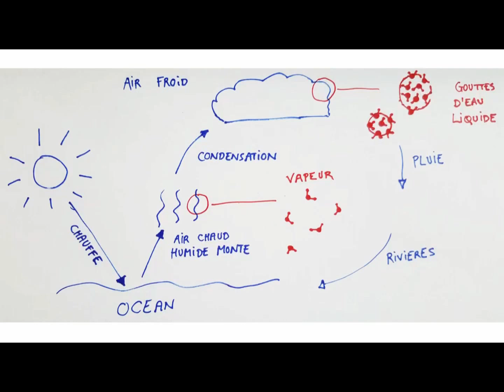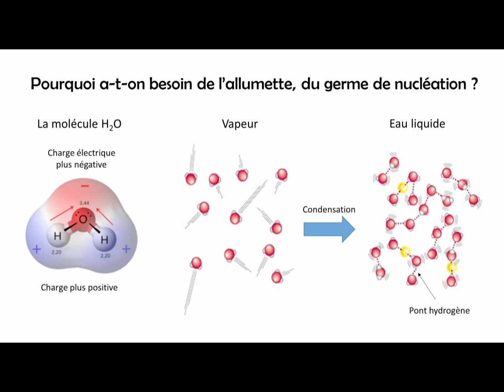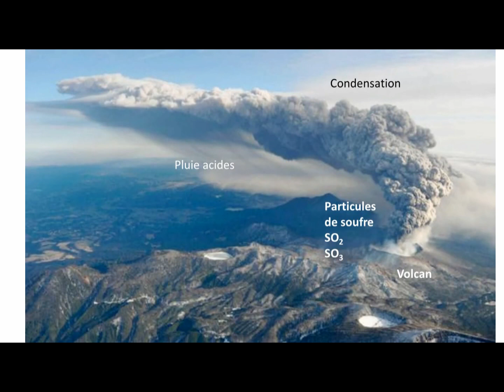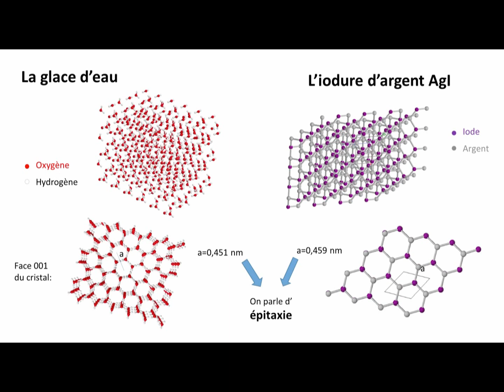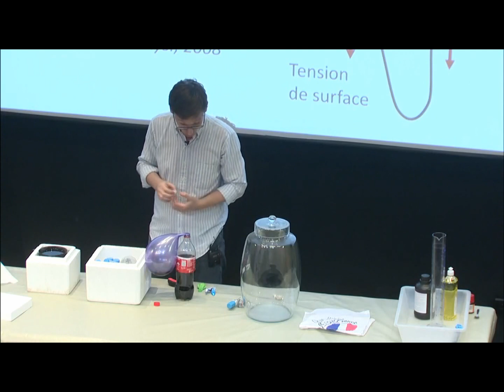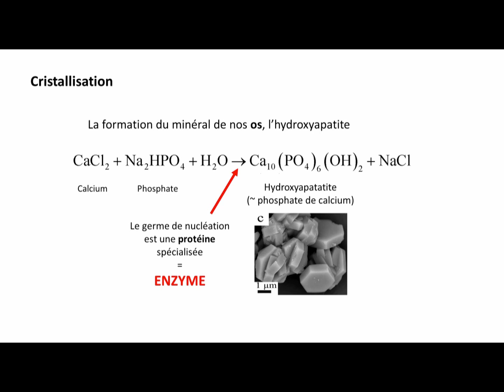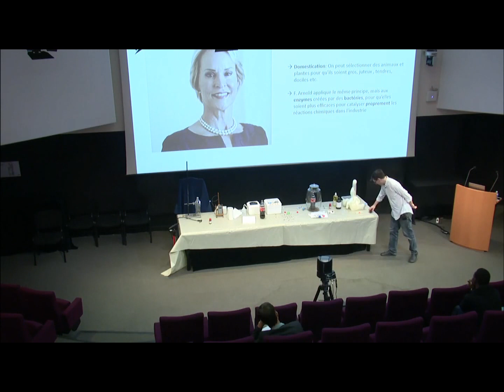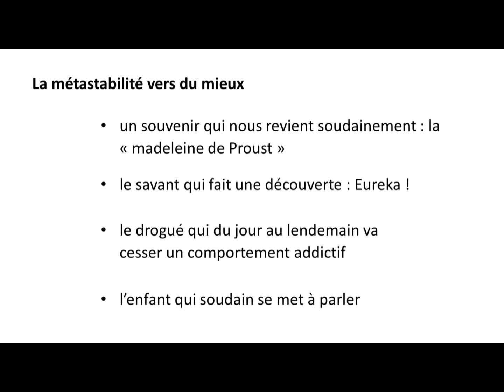Métastabilité: la matière au bord du gouffre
La métastabilité est une zone de non-droit thermodynamique, où une poussière, une étincelle, une vibration suffisent à engendrer des changements radicaux d’état de la matière: pluie, neige, cristallisation,  effervescence, réaction chimique impromptue voire catastrophique. Cette conférence expérimentale présente  en live plusieurs exemples d’états métastables physiques, chimiques ou biologiques et discute ses implications dans des domaines allant de la météorologie aux enzymes.

Conférence expérimentale de Nicolas Chevalier, physicien chargé de recherche au CNRS / Université Paris Cité, donnée à l'occasion de la Fête de la Science les 10 et 12 octobre 2023, ainsi qu'au collège Thomas Mann le 19 octobre 2023. Régie: Luis Alcobia et Omer Adel Krichen. Musique : Quatuor Parisii avec Emmanuelle Bertrand, Adagio du quintette en do majeur, F. Schubert, 1828.

00:30 Nuages: gouttes d'eau - L'allumette, la bouteille et le nuage
15:48  Nuages: flocons - L'eau surfondue et les pouvoirs du iodure d'argent
23:53 La formation des bulles - Coca Cola - Mentos vs  Coquille d'oeuf - Mentos
35:37 Enzymes - Décomposition de l'eau oxygénée car la catalase et le iodure de sodium
44:20 Métastabilité dans la vie - Musique